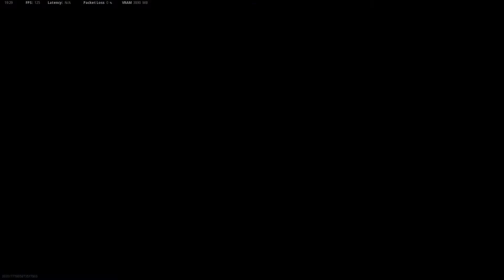A lesson in karma